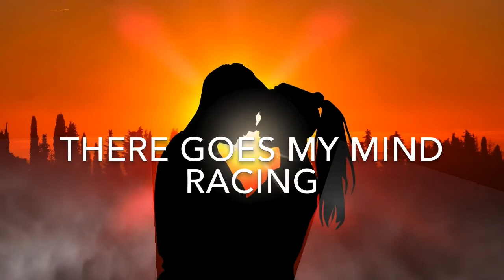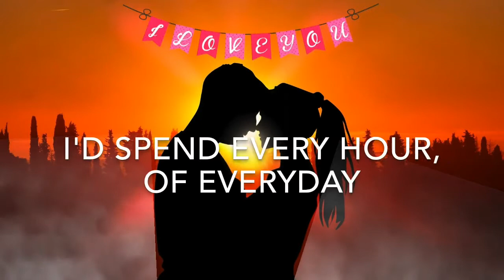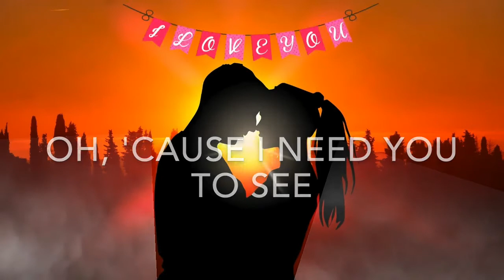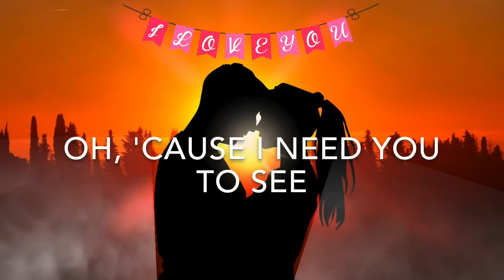YOU ARE THE REASON / CALUM SCOTT / LYRICS: Most Romantic Love Songs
Welcome to Song List Channel, where Music is Life...